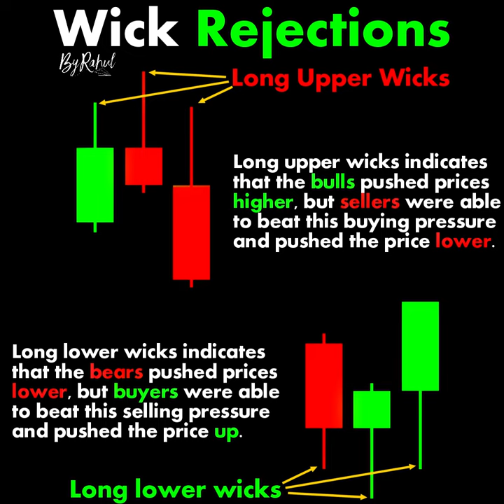Wick Rejections ChartPatterns Candlestick | Stock | Market | Forex | crypto | Trading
Links

-ByRahul